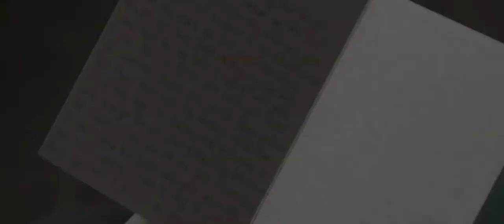Lily and Andrew Wedding Highlight at Valley Regency, NJ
Lily and Andrew truly are the perfect team and you don’t have to be around them for long to see it. They just have a way of making each other so happy, which is what made their big day such a joy for all in attendance, including the Live Picture Studios NJ wedding videographers! The newlyweds celebrated their love and union at the Valley Regency in Clifton, NJ and it made for the perfect setting for all the festivities. From Lily and Andrew’s priceless first look and magical first dance to all the heartfelt speeches from their guests, theirs was a wedding that no one in attendance will soon forget. That includes all of us here at LPS who were lucky enough to be a part of it all and we’d like to thank this couple once again and wish them nothing but the best. Congratulations!!!